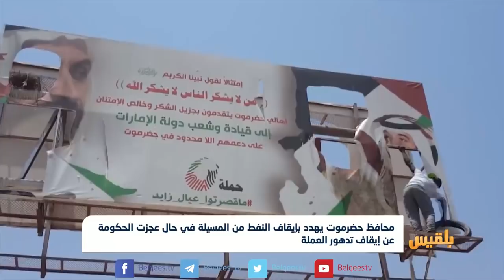محافظ حضرموت يهدد بإيقاف نفط المسيلة في حال عجزت الحكومة عن إيقاف تدهور العملة | تقرير: محمد اللطيفي